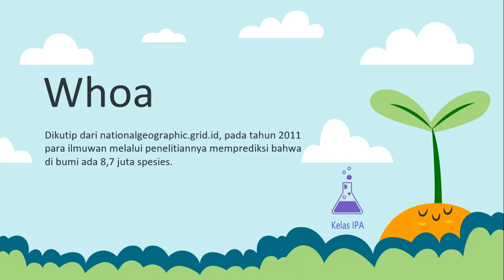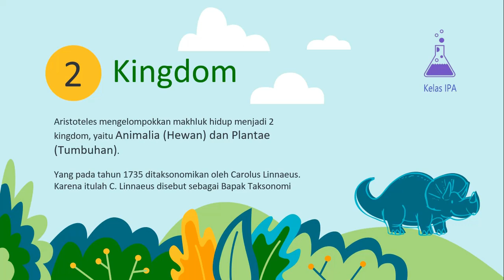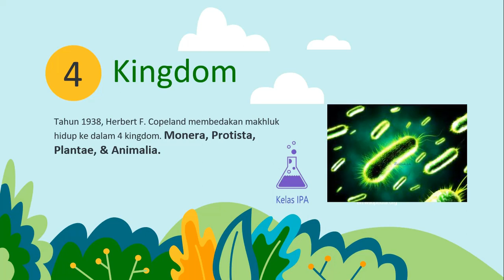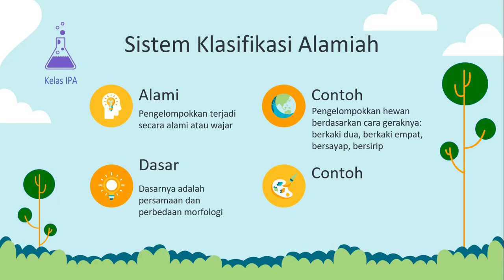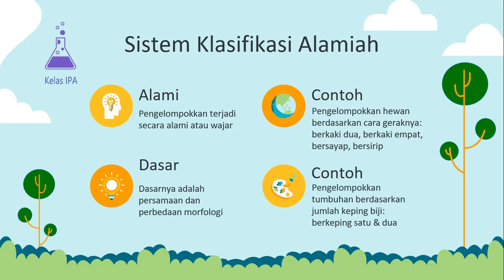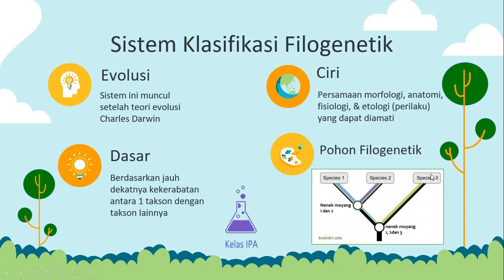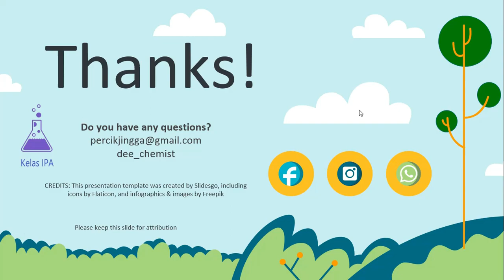Klasifikasi Makhluk Hidup Part 1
Di dunia ini ada begitu banyak spesies, bahkan sampai saat ini para peneliti masih melakukan penjelajahan untuk menemukan spesies baru yang belum kita ketahui dari buku-buku. Karena jumlahnya yang banyak, maka pengelompokkan makhluk hidup menjadi suatu kebutuhan. Nah bagaimana makhluk hidup dikelompokkan? Apa dasar kalasifikasinya? Selamat belajar ya..n_n